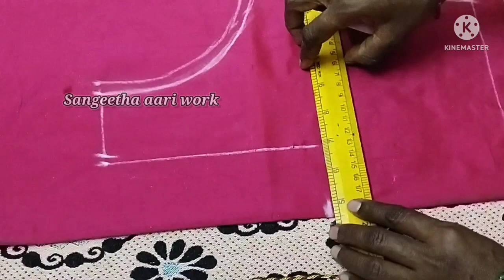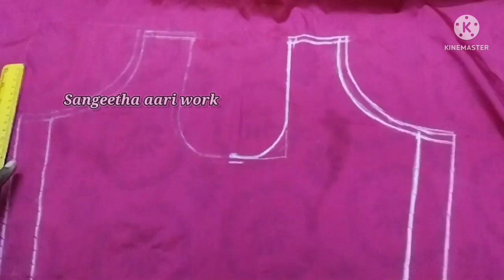Aari work blouse marking/ஆரி வெர்க் பிளவுஸ் மார்கிங்/sangeetha aari work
Aari work blouse marking